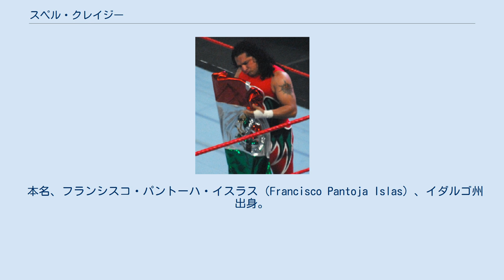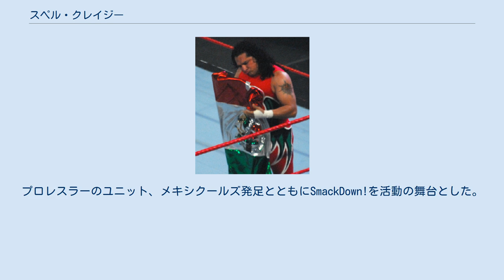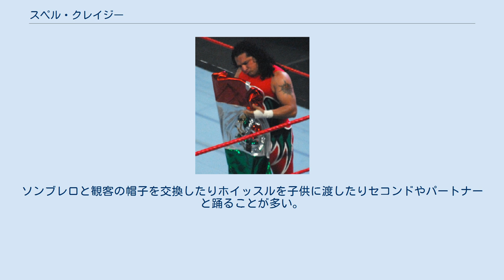スペル・クレイジー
プロレスリング・ノアにレギュラー参戦するプロレスラー
スペル・クレイジー（スペイン語読み、英語読みはスーパー・クレイジー）（Super Crazy、男性、1973年12月3日 - ）は、メキシコのプロレスラーである。
 本名、フランシスコ・パントーハ・イスラス（Francisco Pantoja Islas）、イダルゴ州出身。
 クレイジー・ボーイ、レイ・クエルボはいとこでペサディーヤ、ダイナスティア、ランセロス（元ランスロット）は甥にあたる。
 1988年2月4日プロレスデビュー。
1995年までインディーを転戦したのちにUWA入り、UWA解散後AAAで「ヒステリア（初代）」の名のマスクマンで活躍。
AAAでは「ルードス・デ・ラ・ガラクシア（Rudos de la Galaxia ）」のメンバー入り並行してWWFにも参戦、1997年からはプロモ・アステカ入り再び「スペル・クレイジー」のリングネームを用いる、1年ほどで退団。
1998年にECWとサイン。
この頃から場外乱闘において、観客席の2階からムーンサルトプレスを敢行したのは今でも語り草となっている。
TAJIRIとはライバルとして何十回も対戦し、メキシカン・デスマッチを代表として数多くの名勝負を残す。
ECW名物の一戦として有名であり、両選手とも熱気溢れるECWファンから尊敬を受けていた。
ECWではTV王座を獲得している。
 ECW崩壊後XPW、CZW、ROH、などアメリカを転戦、プエルトリコのIWA、日本のZERO-ONE、新日本プロレスなどにも出場していた。
なお、ZERO-ONEにおいてもECW時代同様、観客席2階からのムーンサルトプレスを敢行している。
ZERO-ONE参戦時代は、ハッスルへ「スペル・ウィルス」のリングネームで参戦したこともある。
 2005年6月12日にWWE ECW's One Night Stand出場。
ここでも観客席の2階からムーンサルトプレスをFBI目掛けて敢行している。
その後WWEと契約。
プロレスラーのユニット、メキシクールズ発足とともにSmackDown!を活動の舞台とした。
登場初期はヒールとして活動したが解散後前後からベビーターンする。
 2007年にはRAWへ移籍。
主にメインストーリーには絡まず、ヒートなどの前座番組に出場し、ほとんどの場合引き立て役に廻る事が多かったが、ハクソー・ジム・ドゥガンと異色タッグを組んでいた。
 2008年6月の補足ドラフトにて古巣であるECWへの移籍が決定するも、なぜかSmackDown!へ移籍。
ここでも彼の技術は引きたて役としての役割であり、実力に見合う活躍の機会を与えられる事は無かった。
 2008年11月にWWEを自主退団。
 WWE退団後はメキシコのペロス・デル・マールやプエルトリコで再びIWAで活動中。
2009年2月14日には自身3度目となるIWA・IC王座を獲得した。
 2009年、全日本プロレスに参戦。
 2015年現在、プロレスリング・ノアに参戦中。
ノアでは入場時入場曲に合わせソンブレロとメキシコ柄のポンチョを着用しホイッスルとマラカスを携えた陽気なスタイルで入場。
ソンブレロと観客の帽子を交換したりホイッスルを子供に渡したりセコンドやパートナーと踊ることが多い。